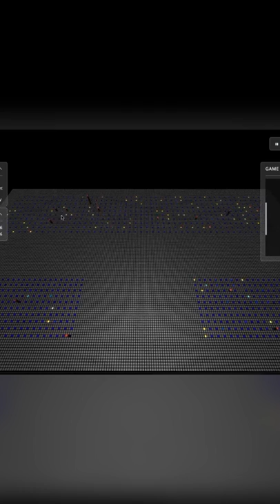caocuongvu | Đưa tế bào não vào ma trận giả lập | Sự Thật Là Lùng Mà Bạn Chưa Bao Giờ Biết